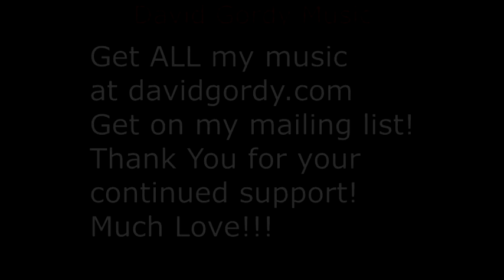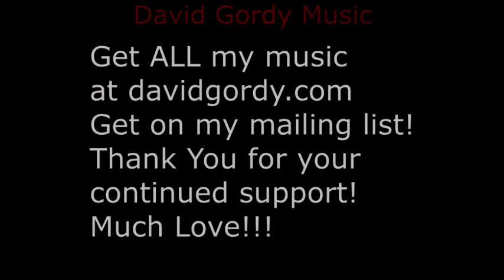Seven Blues by David Gordy and the GORDHEADS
Original content Written by David Gordy
Performed by David Gordy on Keys
Accompanied by "The GORDHEADS"
Credit to Stella Chambers for her role as Proof Reader and Babysitter!

This is Copyrighted material owned by David Gordy Music.
Listen all you want but do not distribute anywhere!